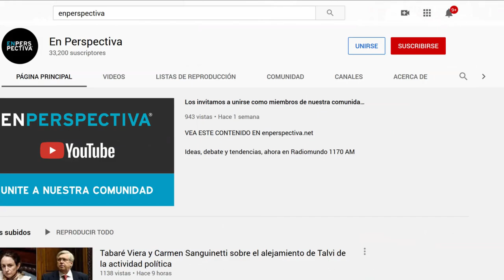Emergencias y desastres en Uruguay: 3ª consigna de 2020 en el Concurso de Cuentos de En Perspectiva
Con Alejandro Abal, Marcia Collazo, Juan Grompone y Gonzalo Pérez del Castillo.